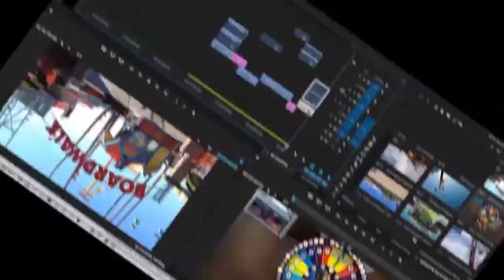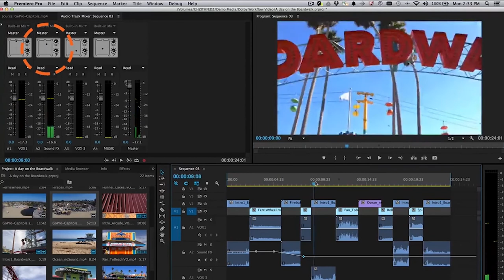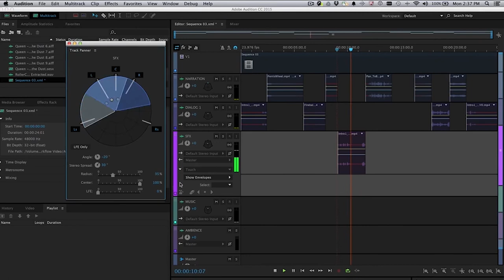BAGAIMANA BIKIN SOUND FILM KAYA DOLBY ATMOS